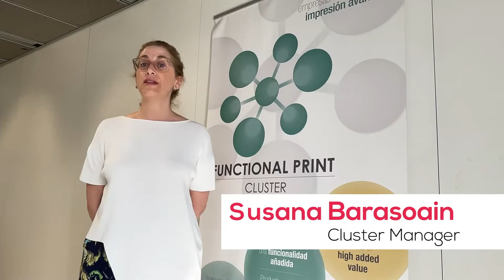FIAD 2, Fabricación Inteligente Aditiva a Demanda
FIAD2 (Fabricación Inteligente Aditiva a Demanda) es un proyecto colaborativo financiado por el Ministerio de Industria, Comercio y Turismo, en el programa de apoyo a las AEI, que propone la integración de la tecnología de fabricación aditiva en el flujo de información productivo.

En el proyecto han participado un total de 3 PYMES (Addvanced3d, Gráficas Larrad y Tai Smart Factory), una de ellas de reciente creación, 1 centro tecnológico (Leitat) y 2 AEI (Functional Print Cluster y Packaging Cluster), abarcando tres comunidades autónomas diferentes: Madrid, Cataluña y Navarra, y dos cadenas de valor: la impresión funcional y el packaging.